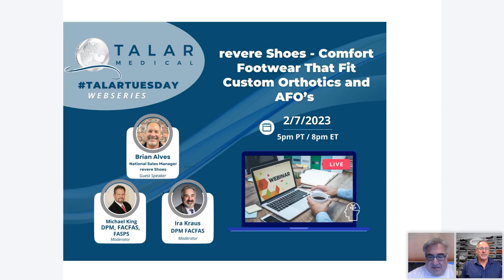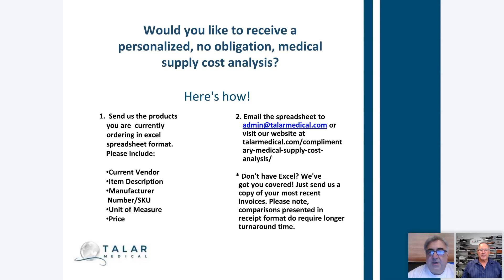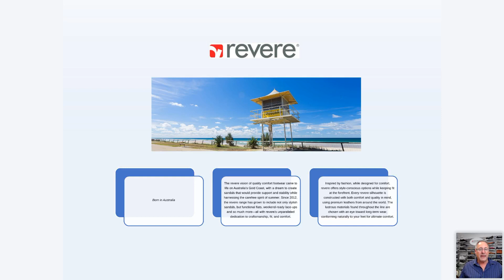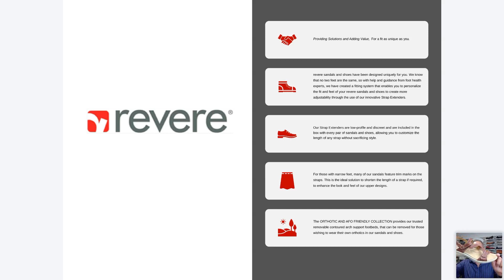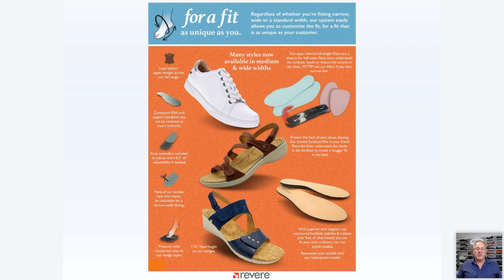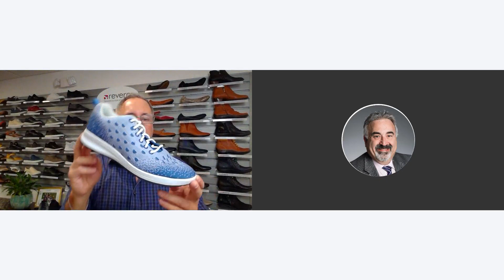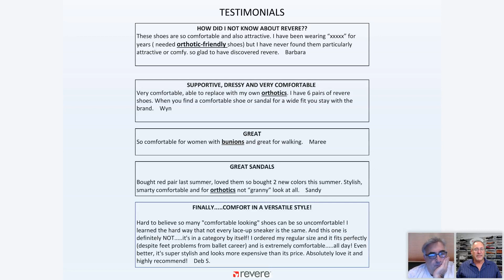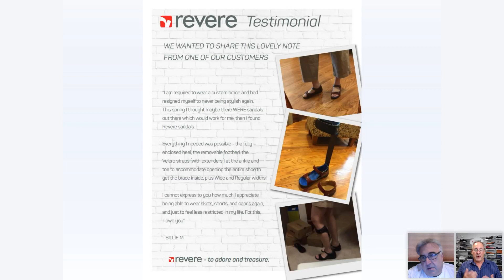revere Shoes - Comfort Footwear that fit custom orthotics and AFO’s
Inspired by fashion, while designed for comfort, revere offers style-conscious options while keeping fit and quality at the forefront. We know that no 2 feet are the same and with that in mind we created a Personalized Fitting System that is included with every revere style. Whether you’re fitting narrow, wide or a standard width, our system easily allows you to customize the fit, for a fit and feel that is as unique as your customer.

Guest speaker: Brian Alves, National Sales Manager, revere Shoes